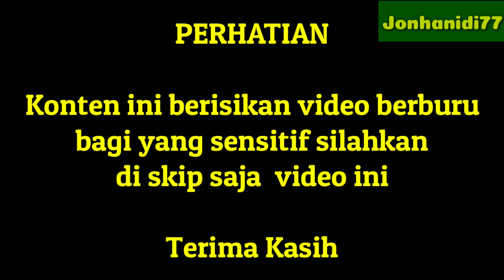MIX ONE III TACTICAL vs MANDAR HITAM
Assalamu'alaikum gaess

Masih di rawah yang sama dengan video2 sebelumnya y gaes...

kali ini ada belibis turun dan dicoba dari kira2 jarak 120 meter ternyata gak sampai bro...kurang naik 2 dot lagi...😋👍

yuk saksikan...🙏🙏